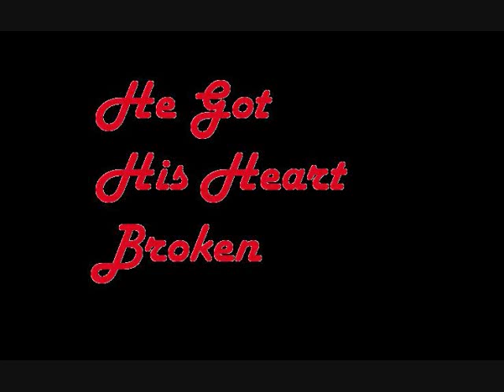Inspire My Heart ep. 6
Later at the food court:
Jb-(sitting down)
Joe-(sees Demi)(gets up quickly)
Nick-marriage gonna put you on a leash?
Joe-no it's gonna make me happy and ensure that i don't grow up to be a grumpy old hag, can't say the same for you though
Nick-(glares)
Joe-(meets Demi in the middle of the food court)(hugs her)I missed you
Demi-(giggles)Joe, we were only gone for 2 hours
Joe-1 hour, 59 minutes, and 59 seconds too long
Demi-Joe...(smiling happily)
Joe-you're right, I can't even be away from you that long, so 2 hours too long
Demi-(smiles wider)(stretches on her tiptoes to peck him on the lips)
Joe-(smiles)(wraps his arm around her waist)let's go
Demi-(nods)(starts walking with him)
Selena-(whispers to Ashley)you two are lucky, you found your prince charmings
Ashley-(smiles;looking at Kevin)i sure did
Kevin-(gets up)(hugs Ashley)(kisses her)hey, love
Ashley-(smile)hey(sits next to him)
Selena-(sits in the only seat left)(seating order: Demi, Joe, Ashley, Kevin, Nick, Selena)(it's a round table so Selena is also next to Demi)
Selena-(crosses arms)(looks away from Nick)
Nick-(looks at her)(wishes he could talk to her, but doesn't wanna apologize for what he said earlier)
Selena-(feels his eyes on her)(looks at him)do you need something?
Nick-well.
Selena-never mind, you wouldn't except my help anyway(stands up)(turns to Demi)I'm going to get ice cream
Joe-I'll come with(stands up)
Kevin-me too(stands up)
Joe-OK(walks away with K&S)
Ashley-what happened with Selena?
Nick-what?
Demi-like, an hour ago, you two were arguing
Nick-oh, that
Ashley-yeah, that
Nick-(tells them the whole story, from when him and Selena met for lunch finishing by explaining what happened on the beach)
Demi-(nods)
Ashley-i see
Nick-it was kinda ridiculous
Demi-yea, I mean how could you act that way
Nick-I know, right? Wait, what?
Ashley-I mean, she was just trying to help
Nick-(gives them a look)
Demi-well, she was just a bit. pushy
Nick-I know
Demi-but she was trying to help
Nick-are you on her side or mine, Demi?
Demi-both, you both have reasonable explanations...
Nick-but...?
Demi-but, I think she was kind of right about how you were acting, like you're the only one who's been hurt
Nick-grrr(glares at them
Ashley-fine, jeez, no need to growl, conversation over
Nick-(rolls eyes)Thank you
With JK&S
Selena-(tells the cashier her orders)
Cashier-that'll be $18.44
Joe-I'll pay
Kevin-no I got it
Selena-(rolls eyes)(takes a twenty out of her wallet)
Cashier-(gives her the change)
Selena-(puts the money along with 50 more dollars in the charity box)
Cashier-(smiles)bless you
Selena-you too, and have a nice day(pick up her, Demi's, and Ashley's ice cream)
Joe-(watching in shock)
Kevin-uh, I would've payed
Joe-so would I
Selena-(shrugs)gotta be quicker next time(smiles at them)
Kevin-well, let me pay you back
Joe-and me too
Selena-no thanks, you might as well just put the money in the charity box, that's where I'd end up putting it anyways
Kevin-but...don't you like having money
Selena-everyone likes having money, but I don't need, I'm a lawyer, I get payed well, and I get to choose my own hours, how ,much better can it be?
Kevin-you could be happily married
Joe-and have kids
Selena-(stay quiet for  while)(her mouth tightens into a tight line)yea, I suppose that would be better
Joe-(sees how much it affected her)sorry, didn't mean to talk about a touchy subject
Kevin-yea, sorry, didn't mean to upset you
Selena-no, it's not your fault, just remembered something that's all
Kevin-do you want to talk about
Joe-uh, ok
Kevin-sure
Selena-(walks ahead of them and sits at the table)(hands Demi and Ashley their ice cream)
D&A-thanks
Joe-(drinks some of Nick's milkshake; hands Nick his milkshake)(sits down and drinks some of Kevin's milkshake)
Nick&Kevin-dude!
Joe-I just wanted to see which was better, their chocolate or their vanilla
Kevin-and?
Joe-their the same, I'm glad I got the swirl milkshake
Demi-(giggles)
Selena&Ashley-(look at Nick and Kevin's reactions)(laugh)
Nick-(crosses his arms)hmph!
Selena-(giggles)
Nick-(looks at her)(smiles a little)
Selena-what?(doesn't know why he's smiling)
Nick-(shakes his head)(smiles a little more)nothing
Joe&Kevin-(look at eachother)(smile)
Demi-(whispers)do you think Nick likes Selena?
Joe-(nods once)
Demi-(smiles)
Kevin-(whispers)you think Nick has a crush on Sel?
Ashley-(whispers back)I'm pretty sure
Selena-(yawns)sorry, I was up late last night, I'm really tired
Ashley-I was gonna go shopping with Kevin
Demi-and I was gonna go look at wedding cakes with Joe, but I can take you home
Nick-I'll take her home, I'd feel kind of left out if I hung out with you guys anyway
Demi-(turns to her)Selena?
Selena-sure, thanks